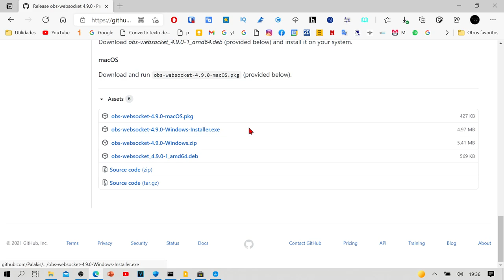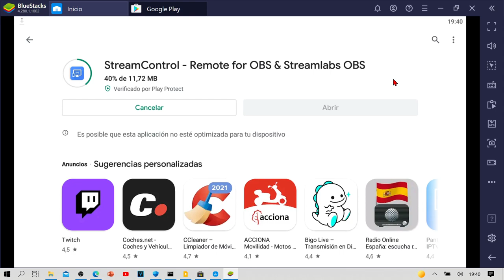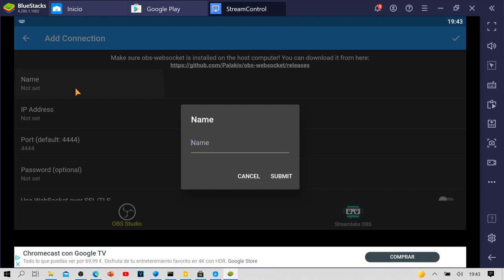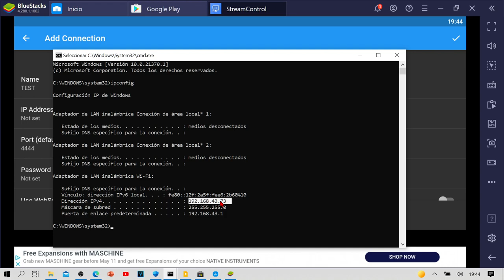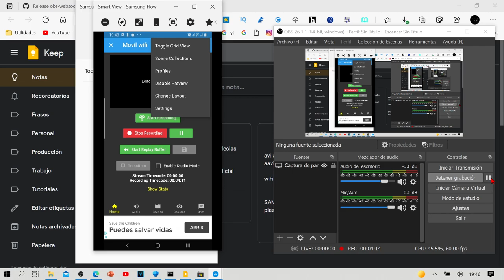Cómo Manejar OBS desde el Móvil o Tablet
Enseño en el vídeo lo que hay que descargar para utilizar ObS desde nuestro dispositivo android (Tablet o Móvil). Una vez instalado lo necesario en el pc y bajada la aplicación en android, podremos parar, pausar, comenzar, cambiar de escena, Asi cómo otras muchas más opciones. Util para nuestras grabaciones de vídeo.